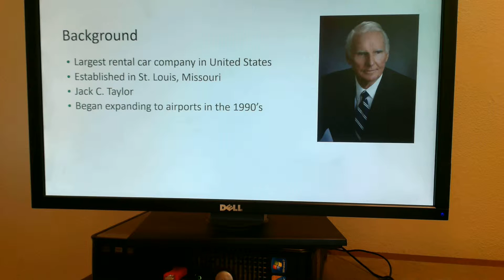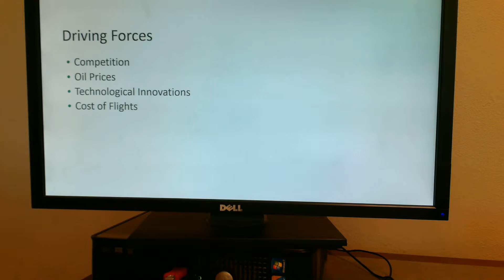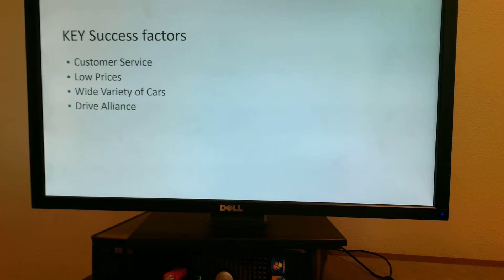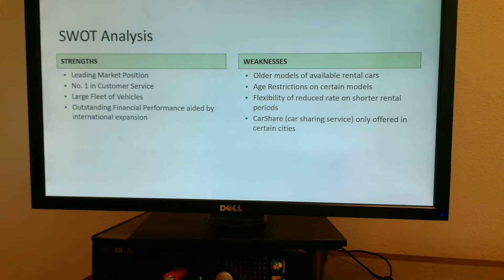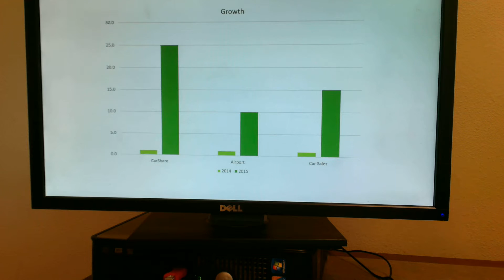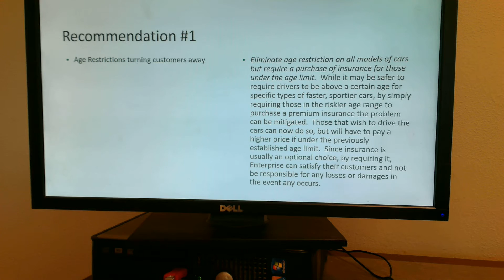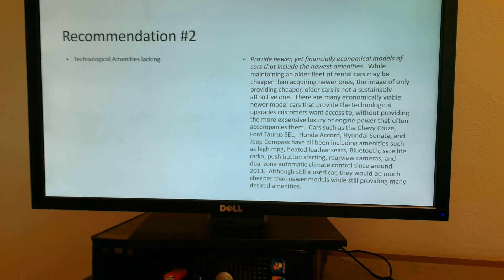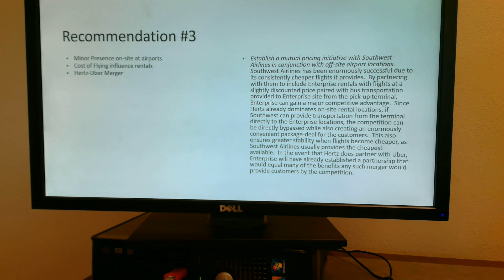Enterprise Case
Jarrett, Ryan, Martha, Caleb